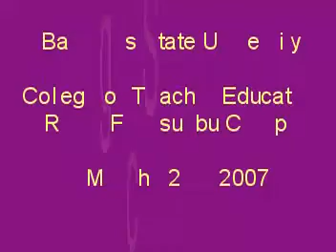YouTube - BSU ARASOF BS Education.mp4